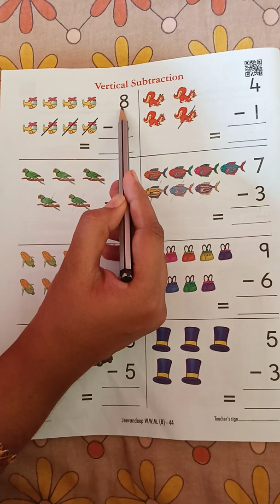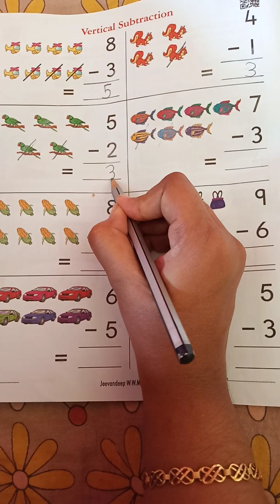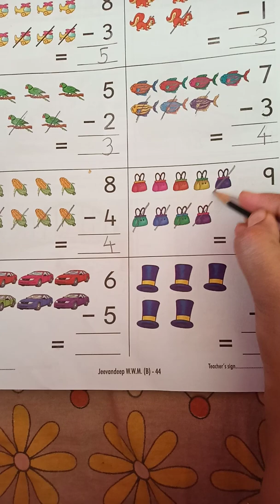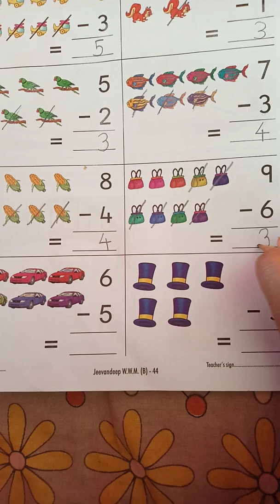Jeevandeep Wonder world of mathematics ( Vertical Subtraction)